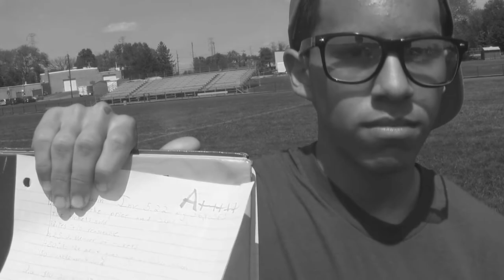DMAMPM - Acceptance Award Winners!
The music video for the First Annual DMAM/PM at Delcastle Technical High School!
We won the awards for: Best Cinematography, Best Music, and Best Directing.